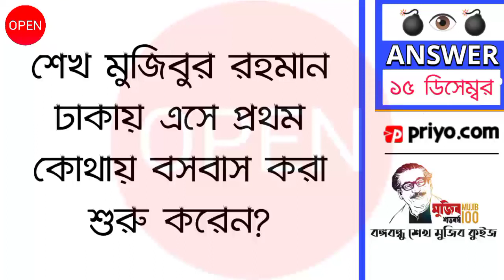শেখ মুজিব ঢাকায় এসে প্রথম কোথায় বসবাস করা শুরু করেন ? ।। Mujib 100 Quiz (Ans.) ।। 15th Day (১৫ ডিসে)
শেখ মুজিবুর রহমান ঢাকায় এসে প্রথম কোথায় বসবাস করা শুরু করেন? ।। Mujib 100 Quiz (Answer) ।। 15th Day (১৫ ডিসে.) ।। Open School ।। OS000

শেখ মুজিবুর রহমান ঢাকায় এসে প্রথম কোথায় বসবাস করা শুরু করেন?
১. ৭১ রাধিকা মোহন বসাক লেন
২. ধানমন্ডি ৩২
৩. ১৮ কারকুন বাড়ি লেনে
৪. ১৫০ মোগলটুলী (সঠিক)

ইসলামিয়া কলেজ ছাত্র সংসদের কোন পদে শেখ মুজিব নির্বাচিত হন? ।। Mujib 100 Quiz (Answer) ।। 11th Day (১১ ডিসে.) ।। Open School ।। OS000

OPEN SCHOOL - OPEN SCHOOL - OPEN SCHOOL
OPEN SCHOOL 100 - OPEN SCHOOL 100 - OPEN SCHOOL 100